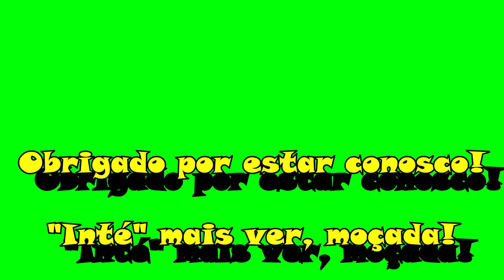29/06/2020. Rio São Francisco. Boletim: Dia do Pescador. - P 478.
Em comemoração ao dia do pescador, apresentamos imagens do dia a dia do povo barranqueiro.
In celebration of the fisherman's day, we present images of the day-to-day life of the barranqueiro people.